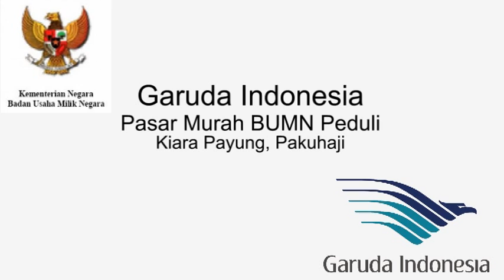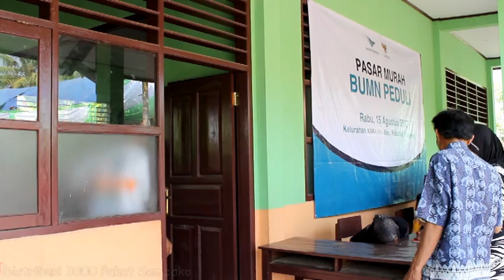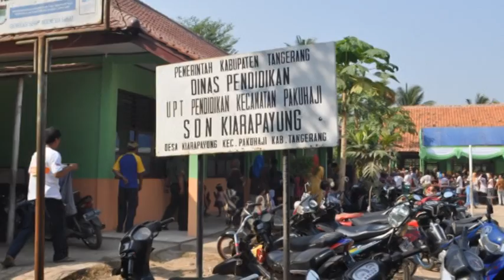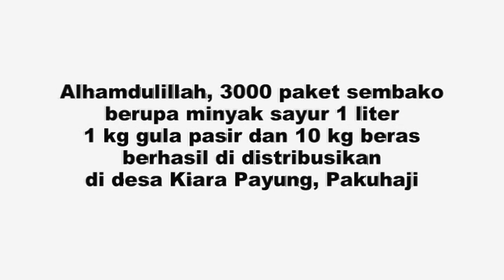Pasar Murah Garuda Paku Haji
Pasar Murah bersama Garuda Indonesia di Paku Haji, Kec. Paku Haji, Kab. Tangerang Banten. Info tentang CSR dapat melalui Careline 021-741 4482.